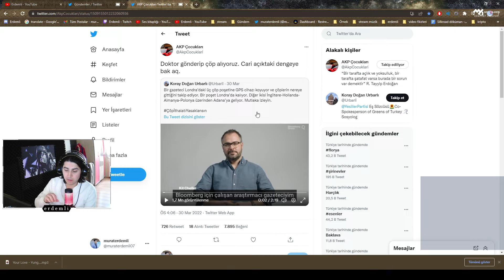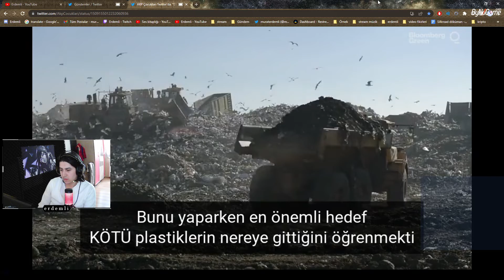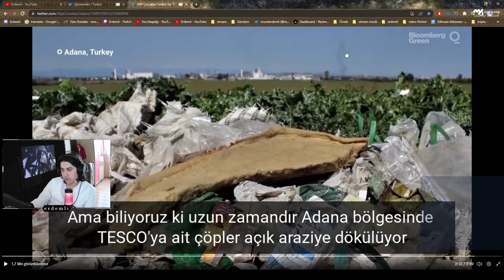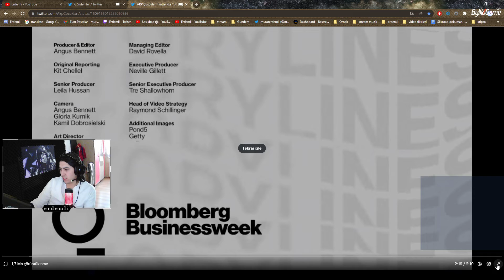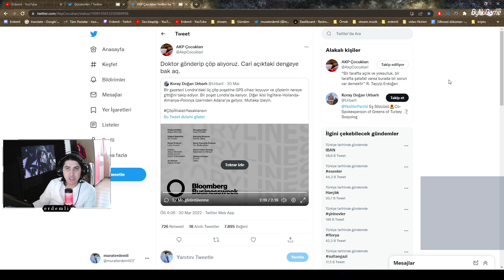Avrupa bize çöp gönderiyor - Bir gazetecinin gözünden izliyoruz